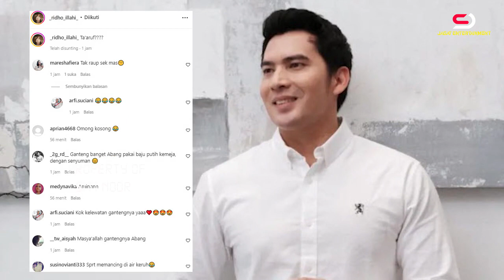ridho illahi bawa kabar gembira, soal hubungannya. dinar candy langsung tersanjung.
dinar candy
ridho illahi